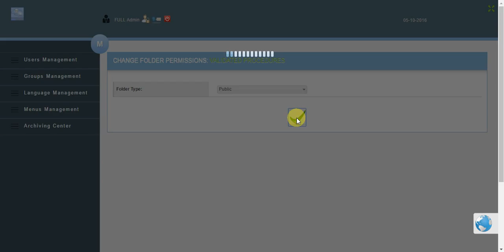04 Folders Change Folder type